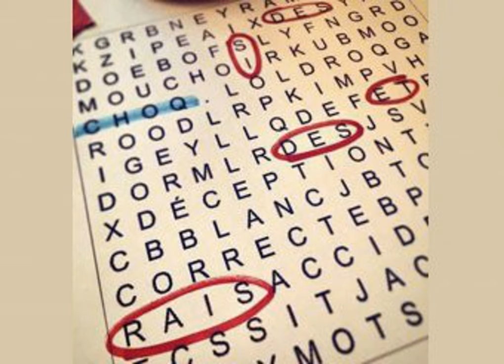Deux fois plus de Mathieu(x)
J'espère que vous êtes affamés de fun fun fun, car on a une double ration de Mathieu cette semaine! Mathieu Niquette vous fera vibrer avec son interprétation intense d'une pièce de Gilles Latulippe, Mathieu Boudreau vous fera planer avec sa guitare sulfureuse, pis Julien est là.